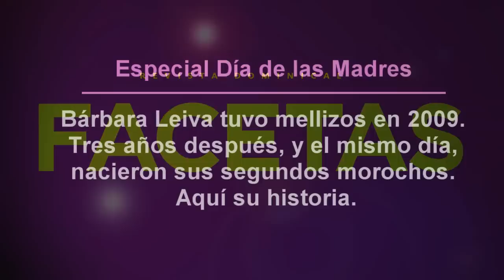Barbara Leiva es madre de dos pares de morochos. Aquí su historia. 05/05/13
Bárbara Leiva tuvo mellizos en 2009. Tres años después, y el mismo día, nacieron sus segundos morochos. Aquí su historia.

Entrevista, cámara y edición: Melissa Pérez-Segnini